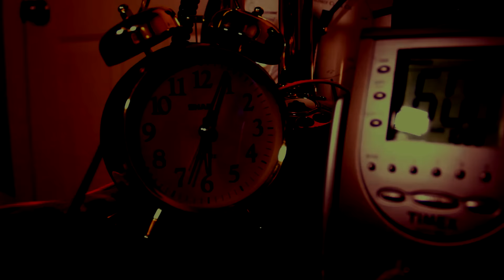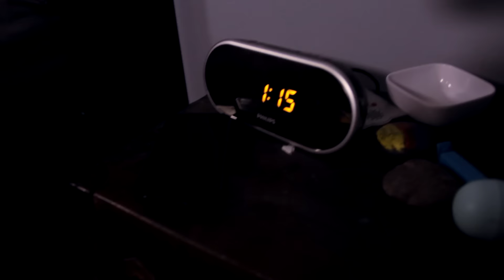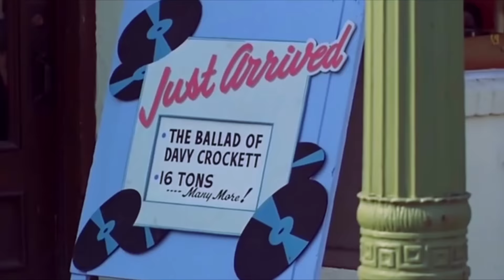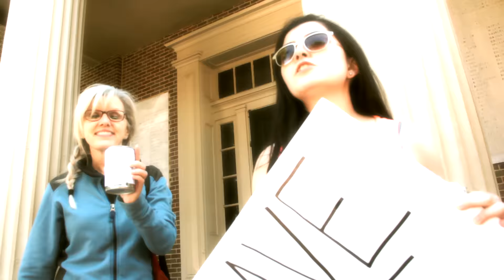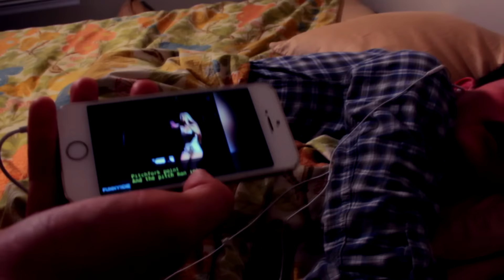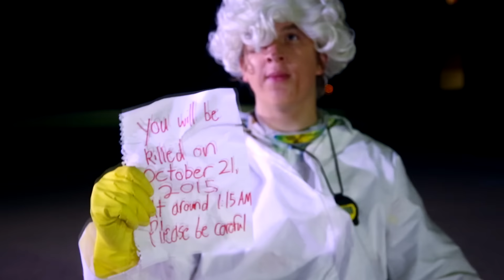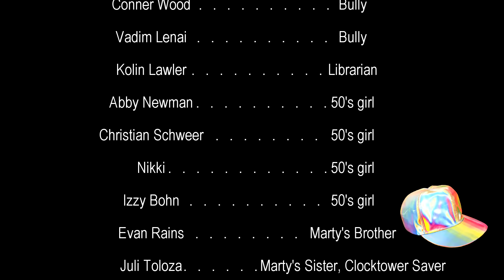Back to Franklin